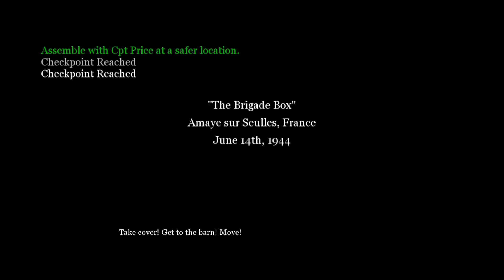Call Of Duty 2 - The Battle For Caen - The Brigade Box (Xbox 360)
Here is my playthrough of the twentieth campaign level in the Xbox 360 game Call Of Duty 2 played on the default (Regular) Difficulty.

GAME: Call Of Duty 2
MISSION: The Battle For Caen
LEVEL: The Brigade Box
DIFFICULTY: Regular
CONSOLE: Xbox 360

DATE RECORDED: Wednesday, March 29th 2017
RECORDING DEVICE: Hauppauge HD PVR2 Gaming Edition
RENDERING SOFTWARE: Pinnacle Studio 17 Ultimate